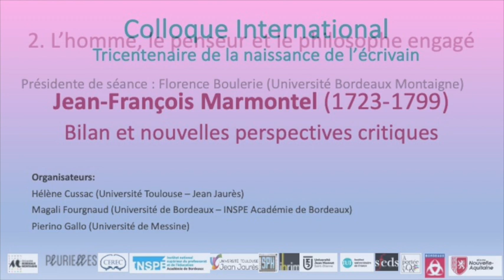Colloque international Tricentenaire de la naissance de l'écrivain Jean-François Marmontel.(1723-99)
2. L'homme, le penseur et le philosophe engagé
Geneviève Cammagre (Université Toulouse-Jean Jaurès),
« Marmontel et le débat sur le divorce »